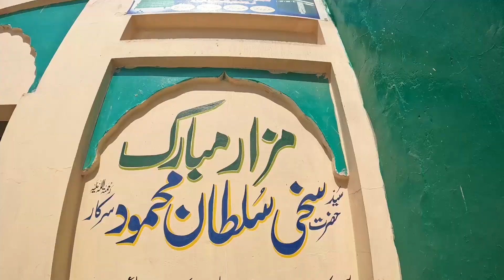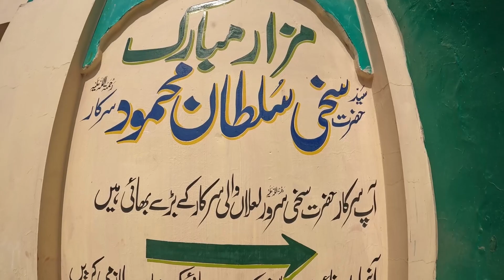Hazrat Sakhi Sarwar's Mother and Father Darbar in Multan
Journey into the spiritual sanctuary of Hazrat Sakhi Sarwar's maternal and paternal Darbars in Multan, where devotees gather to pay homage to his revered parents. Discover the profound reverence and spiritual significance attached to these sanctuaries, as they serve as focal points for prayers, blessings, and the continuation of Hazrat Sakhi Sarwar's divine legacy. Explore the intertwining narratives of love, devotion, and spiritual guidance embodied by Hazrat Sakhi Sarwar's parents, whose blessings continue to illuminate the hearts of believers in Multan and beyond

Hello everyone, Welcome to the Traveller  life platform.
I'm Muhammad Waqas who love to travel and discover various cultures and food.